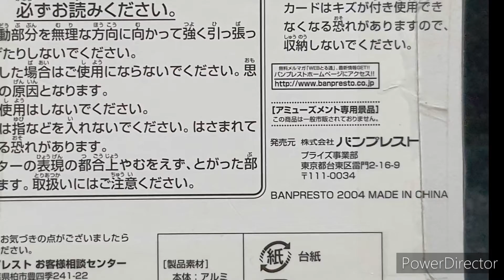Nintendo game & watch card case BANPRESTO 2004